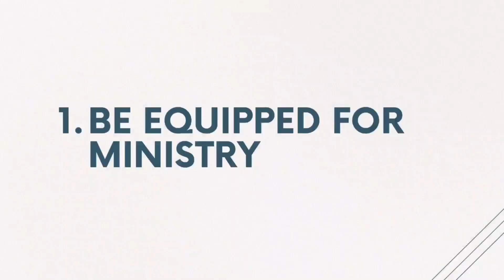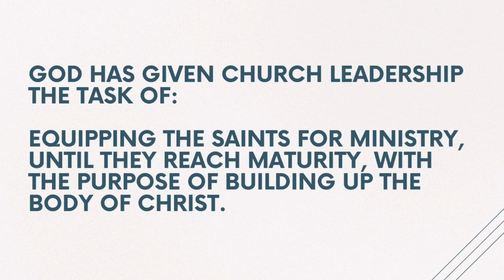The Job of the Saints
Sequoyah Creek Church
Lead Pastor: Stephen Shaw